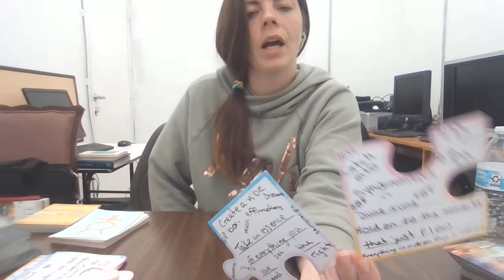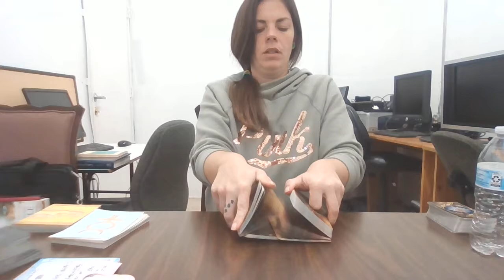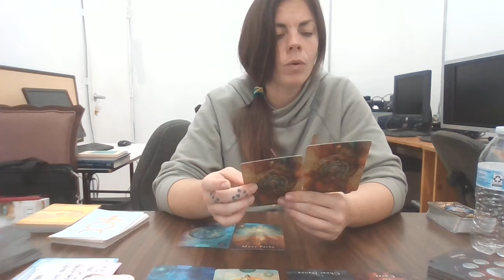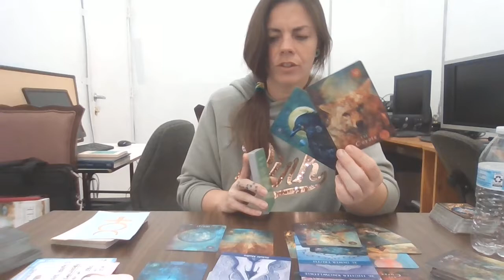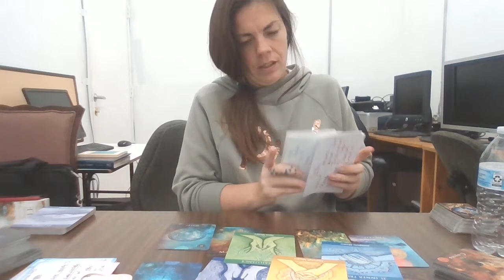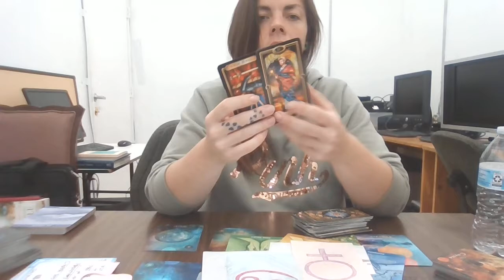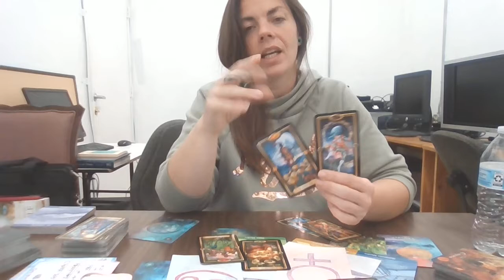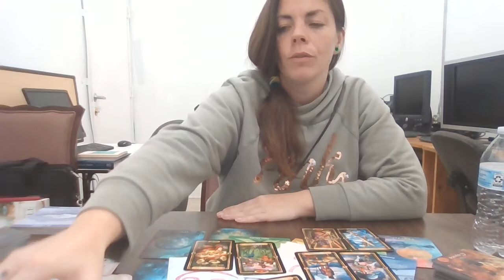Aquarius we need to watch how or what we are ingesting thoughts in our mind and the food in our diet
About me: Western Astrology Aquarius Sun / Capricorn Moon / Aquarius Rising Vedic Astrology Aquarius Sun / Sagittarius Moon / Capricorn Rising

What I offer, Dream interpretation, Tarot & Astrology readings, Intention setting for manifestations and energy cleansing, using spells, moon phases, and energy transmuting Inner child healing,
Self reflection advice Develop senses for better emotional balance/awareness for energy grounding to connect to higher-self

High vibrational Health and Wellness plans custom to each individual